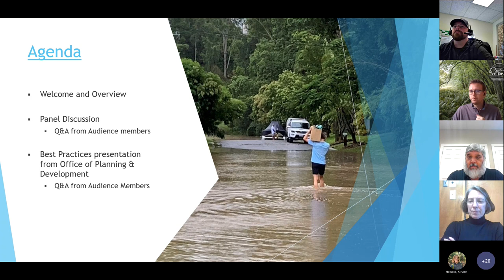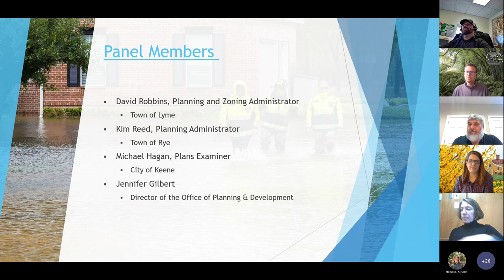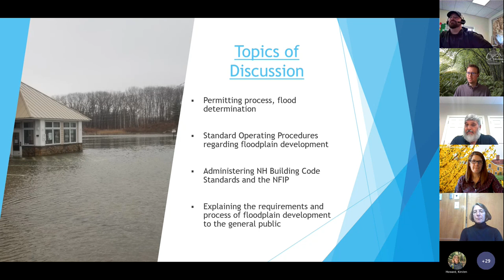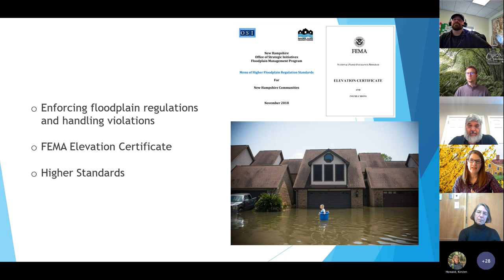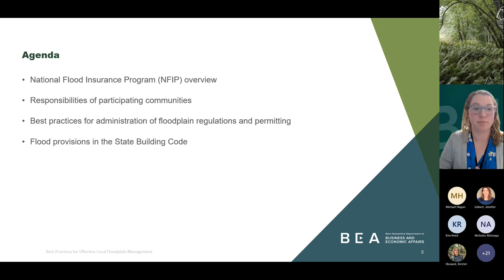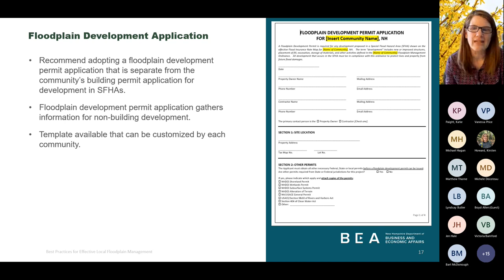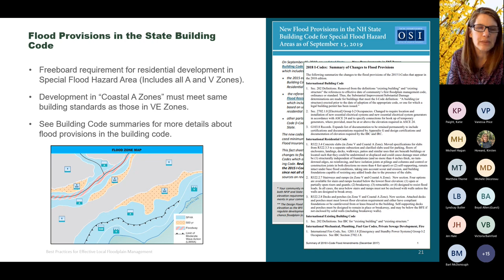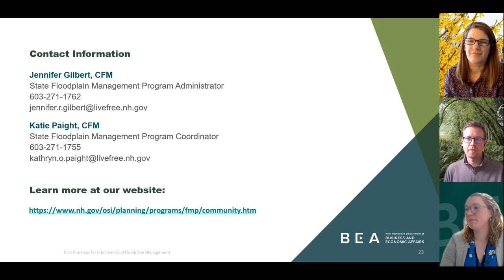Best Practices for Effective Local Floodplain Management Webinar Recording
The webinar included a panel discussion with local New Hampshire floodplain administrators covering best practices and challenges of administration, permitting, and enforcing regulations related to floodplain management. Additionally, the NH Floodplain Management Program provided an overview of the responsibilities of a National Flood Insurance Program (NFIP) participating community, substantial improvement and substantial damage determinations, and provide an update on the flood provisions in the State Building Code.